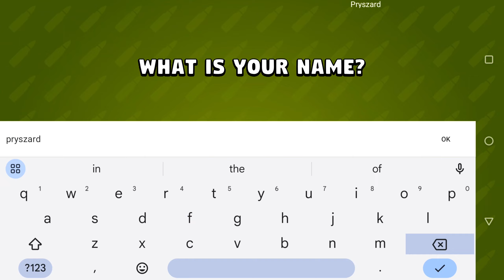Battle Badgers Gameplay Walkthrough Part 1 Tutorial New Free To Play Game (iOS,Android)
Battle Badgers - Lightheart Entertainment

🔽Download Mobile Game:
Free iOS game:

📱Game Description:Battle Badgers
"Battle Badgers is a fast-paced 2D Battle Royale made for mobile! Unlock and upgrade loads of different Fighters with powerful abilities!

It's a real-time multiplayer combat where you can really use the environment to your advantage.

REALTIME MULTIPLAYER COMBAT
Challenge players from around the world in thrilling real-time multiplayer battles.

DIG, SHOOT, THROW GRENADES
Unleash chaos as you dig through underground environments, blasting your way to victory. Rain down destruction on your foes with a variety of weapons, including shotguns, sniper rifles, and SMGs. When the heat is on, toss grenades to turn the tide of battle in your favor.

FAST-PACED ACTION BATTLE ROYALE
Experience the rush of intense, fast-paced action in every match. The clock is ticking, and only the swift and strategic will emerge victorious. Are you up for the challenge?

USE THE ENVIRONMENT TO YOUR ADVANTAGE
Every nook and cranny is a potential hiding spot or vantage point. Master the art of using the environment to outsmart your opponents and secure that crucial win.

LOADS OF WEAPONS AND CHARACTERS
Customize your playstyle with a vast array of weapons and unlockable heroes. Find the perfect combination that suits your strategy.